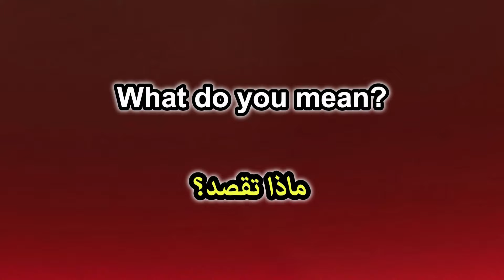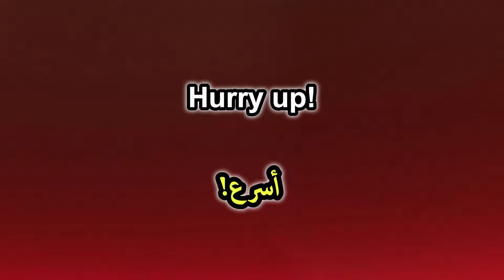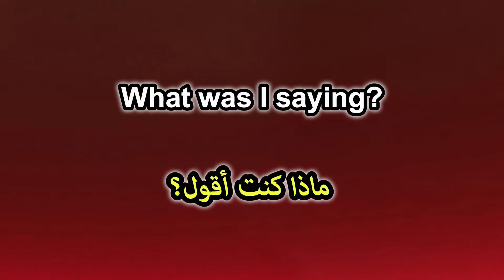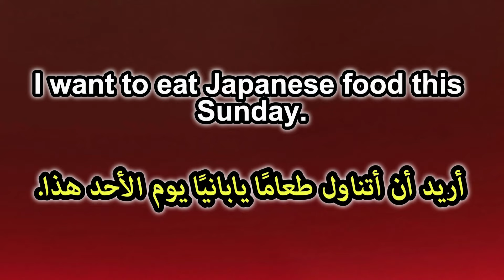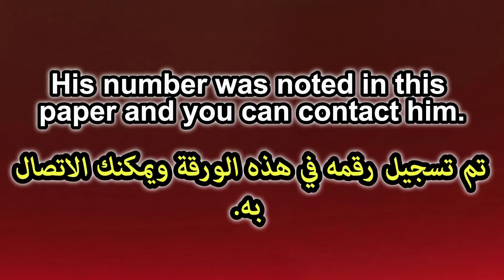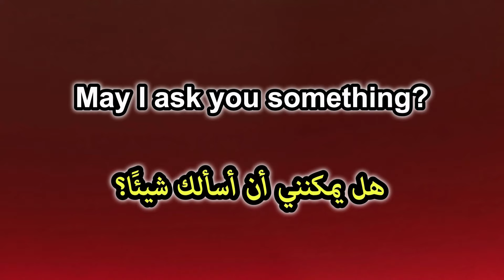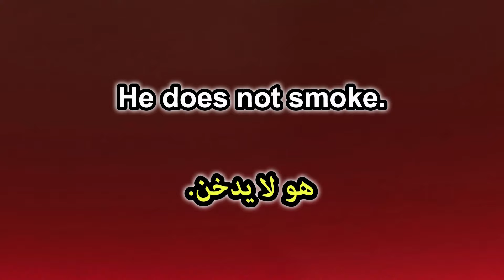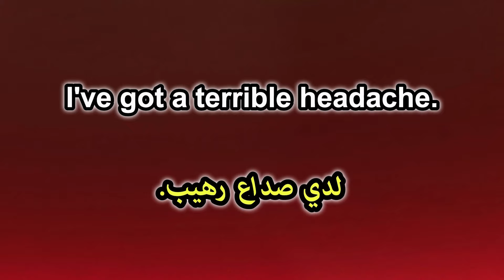✅أسهل طريقة لتعلم النطق بالإنجليزية|فرصة ذهبية لتعلم اللغة الإنجليزية💯|كيف تنطق أهم العبارات✅